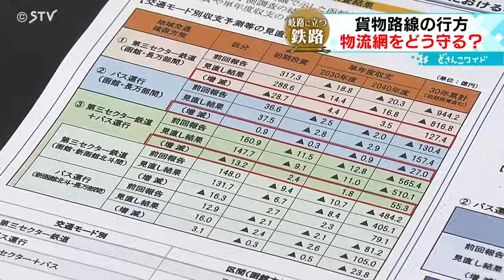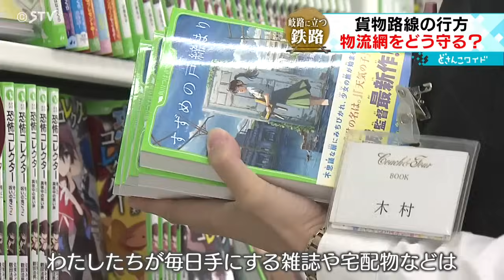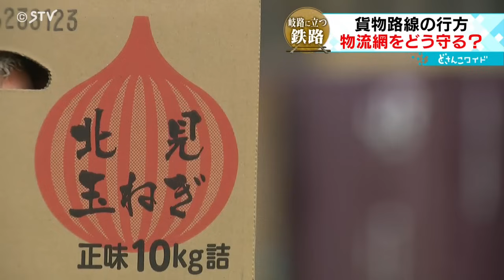誰が維持する？並行在来線の貨物列車 日本初の「貨物専用路線」の可能性は…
北海道と全国各地を結ぶ貨物列車。新幹線札幌延伸に伴い在来線の函館ー長万部間について貨物路線の維持に向けて協議が進められています。
しかし、鉄路をどう維持するのか、課題は山積みです。（2023年9月7日放送）